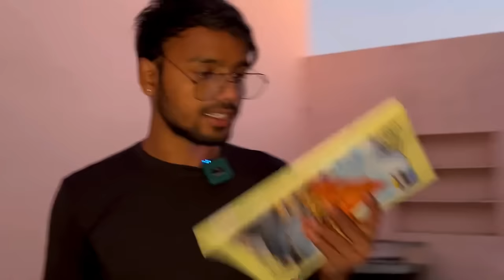Good Sisters Vs Bad Sisters Vs Brother | Story Vlog